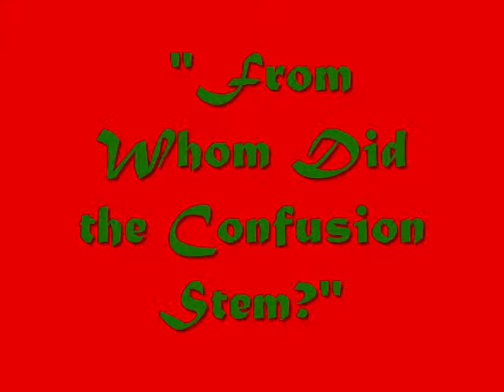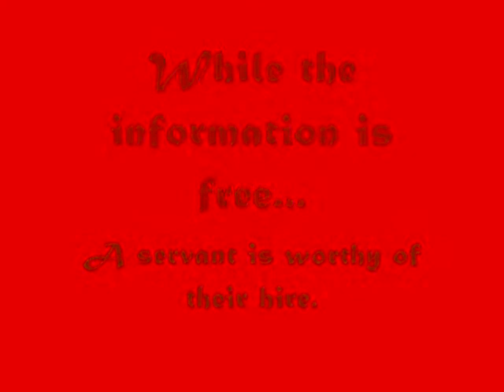MSTA Califa Sunday School 11.17.2013 "From Whom Did the Confusion Stem?" pt. 3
G.S. V. Taylor El GOES IN on Moorish American history!  Breakdown of the events leading to the Prophet's arrest, the death of Claude Green Bey, and more!

Google:  M.S.T. of A . Califa